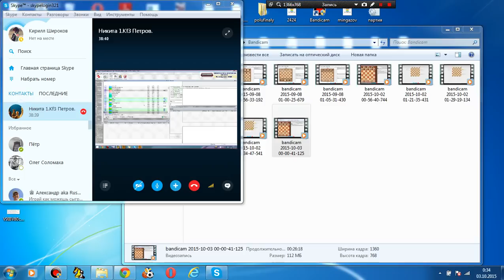Шахматный ComeBack#73. Зачем нам ладьи?